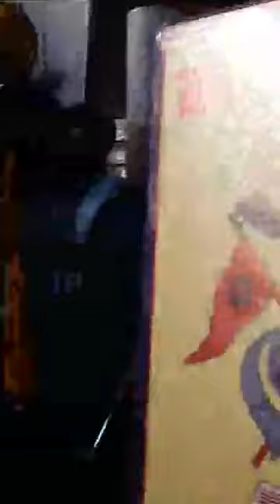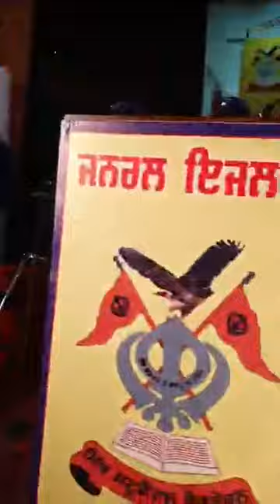ਢਾਡੀ ਜਥਾ ਤਰਸੇਮ ਸਿੰਘ ਮੋਰਾਂਵਾਲੀ-ਸਾਲਾਨਾ ਇਜਲਾਸ ਮਹਿਤਾ